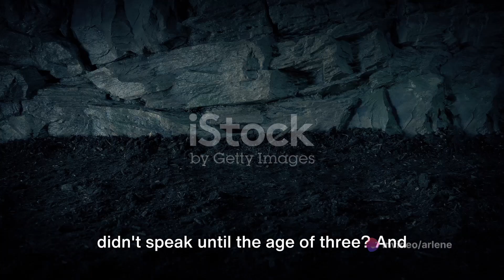FACTS ABOUT ALBERT EINSTEIN THAT YOU MAY NOT KNOW